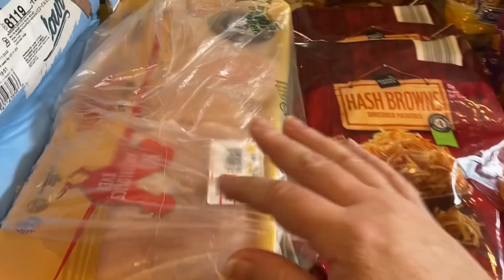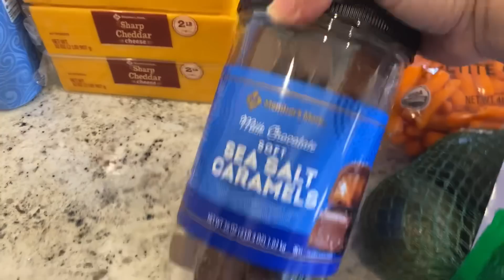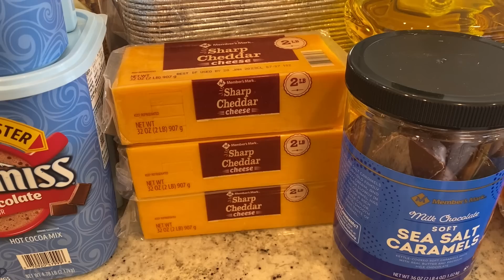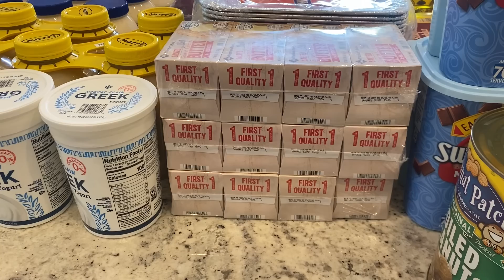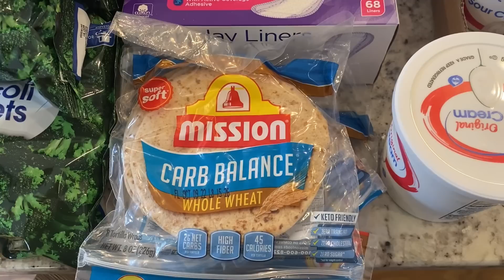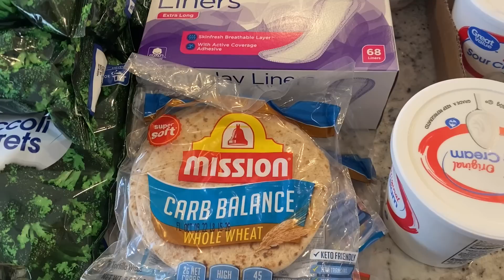Large Family Grocery Haul | October 2022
Where are the cheapest groceries?